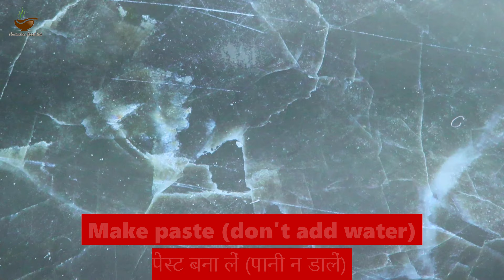Vada Pav Recipe | How to Make Mumbai style Vada Pav | Batata vada Recipe | वडा पाव | amrutasfoodlab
In this video , I have shared very famous Maharashtrian street food -Vada pav. Its very tempting and tasty street food and all time favorite for everyone.
    Its just yum Recipe. Do try this at home and enjoy it with homemade Chura Chutney. Let us know your feedback in the comment section.